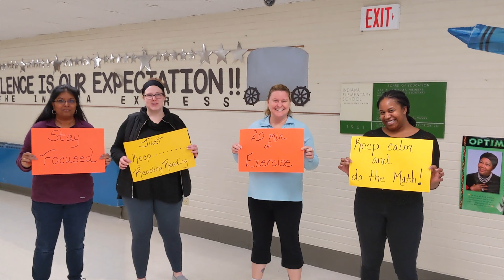Social Media Announcement